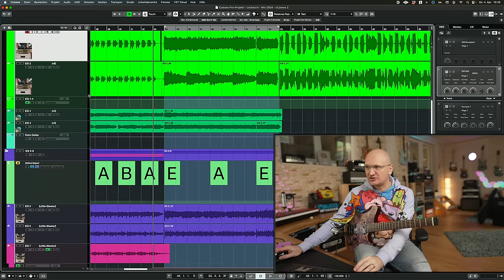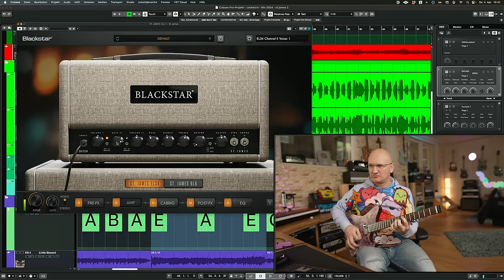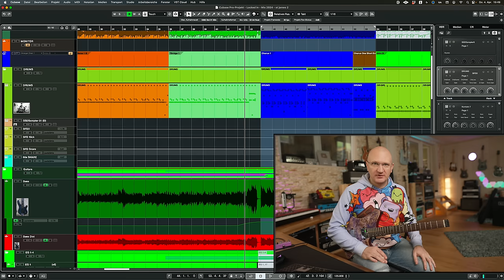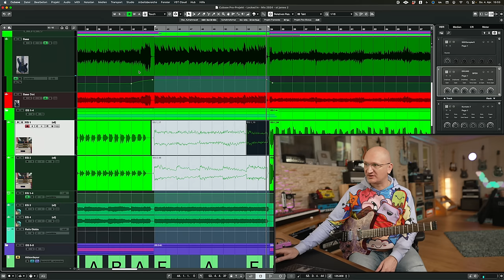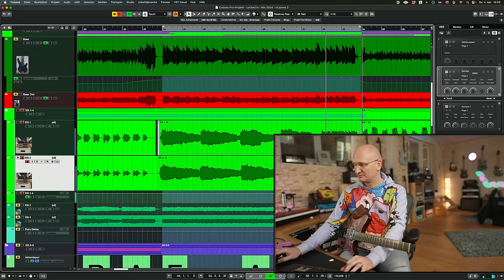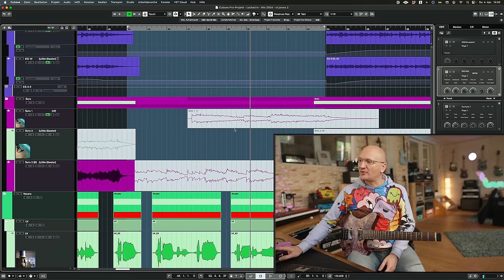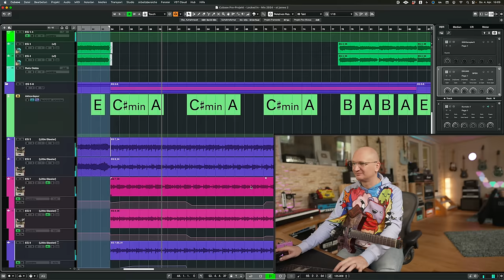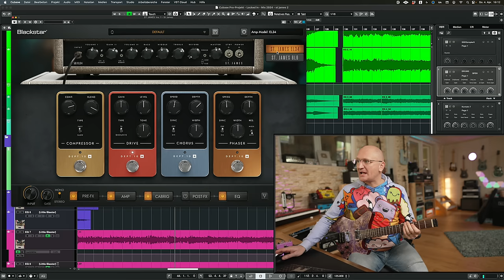CREATING A HUGE CHORUS - Guitar Production Tips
How do you get that explosive sound when your chorus hits? Let's talk!

I often get paid for my videos and the video itself and the links should be considered advertising!